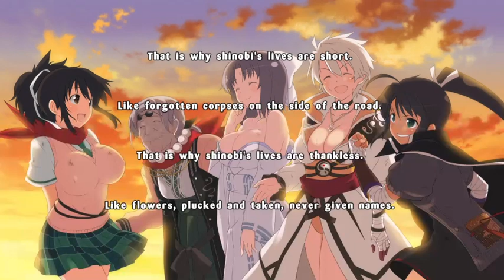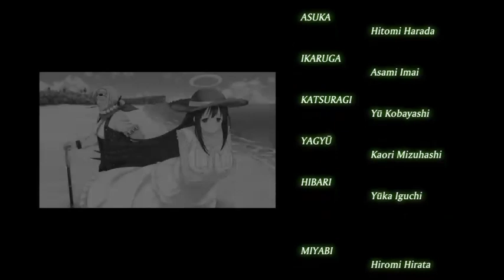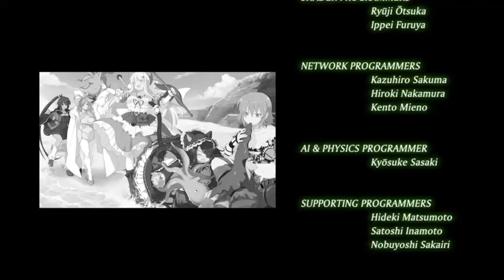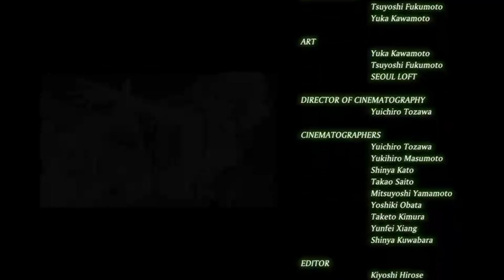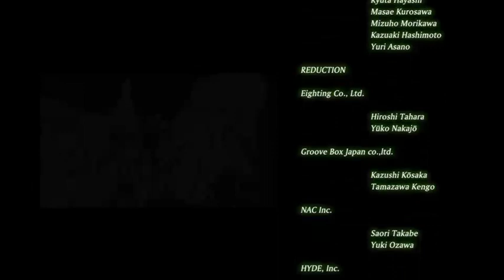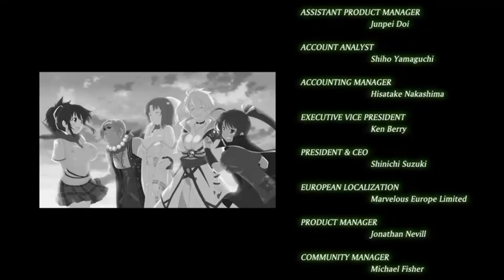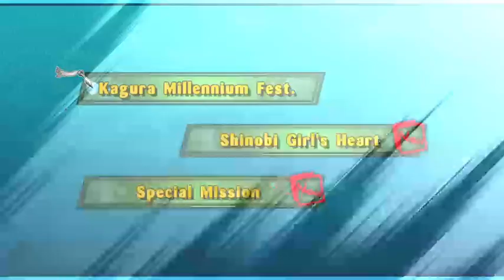Senran Kagura Estival Versus Pt-9